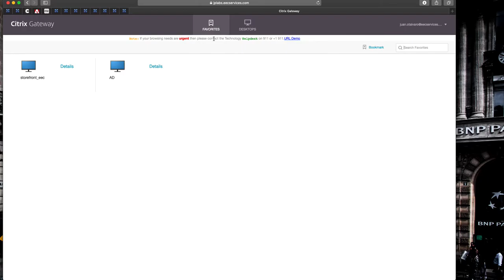Storefront Custom Message Demo